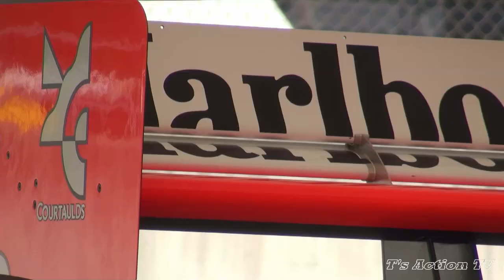最強F1再び!!! Marlboro McLaren HONDA MP4/5 マクラーレンホンダ Strongest F-1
FULL HD
最強F-1マクラーレンホンダMP4/5がツインリンクモテギで復活！
ホンダミュージックを奏でながらグランドスタンド前を疾走！！
マールボロカラーのアラン・プロスト車　＃2
この日は鈴木亜久里氏がハンドルを握った！

Strongest F1 McLaren Honda MP4/5 revives with motegi.
It dashes in front of a grand stand while playing the Honda music.
The driver of this day aguri suzuki Japan